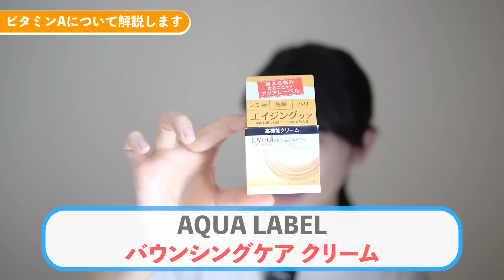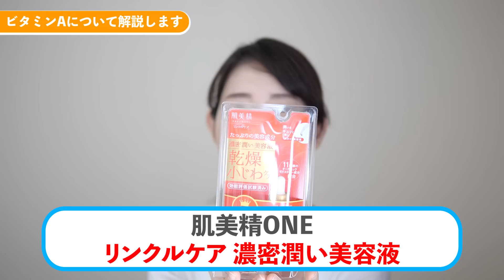【皮膚科医が解説】肌のツヤ感アップ ドラコス3選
ビタミンAについて解説します。

▼読む-友利新チャンネル
Amazonの先行予約も始まっているので是非チェックして下さい

■その他お仕事に関する問い合わせ
有限会社エクステンション